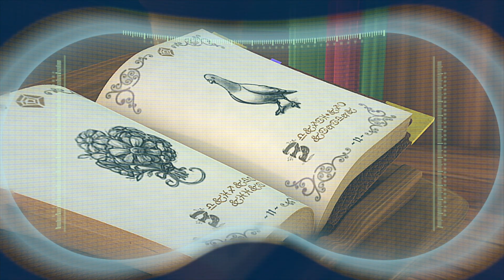Bébé Bob | 🤖ARPO Le Robot🤖 | Dessins Animés Pour Enfants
Le système visuel d’Arpo est compromis et il pense que Bob est le bébé Daniel ! Regarde Bob être un bébé !

Liste des episodes:

00:00 Intro
00:09 Bébé Bob
10:32 Somnambule
21:16 L'heure du bain
31:43 Problèmes d'eau
42:00 Télécommande
52:19 ET
1:02:56 Un garçon dans une bulle
1:13:50 Arpocadabra
1:26:07 Folie de l'écureuil
1:36:28 Le son du Smoothie

À PROPOS D’ARPO :
Arpo a été conçu en tant que robot commando, construit comme une machine de combat féroce. Toutefois, grâce à l’instauration de la paix dans le monde, Arpo a été rééquipé pour les soins, recodé pour les câlins et officiellement réaffecté en tant que ROBOT NOUNOU !

Dessins animés pour enfants en anglais